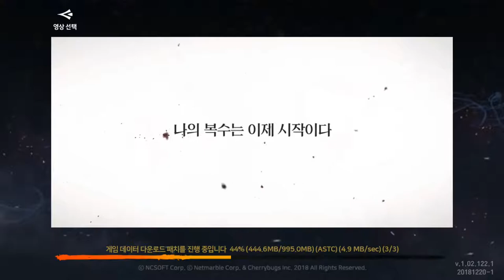블레이드&소울 레볼루션 시나리오 B&S